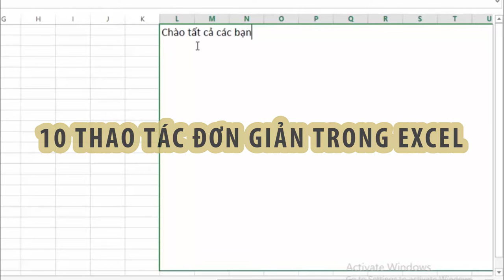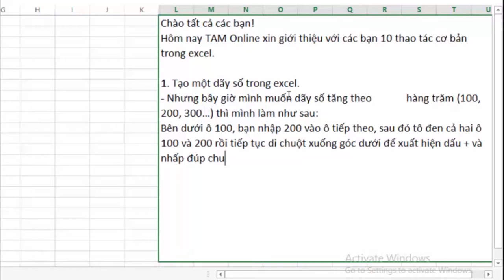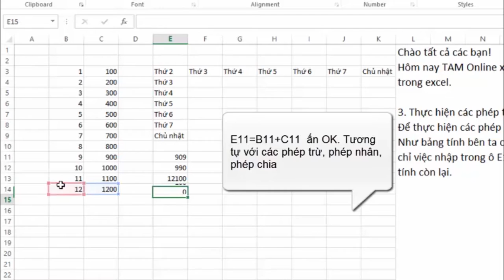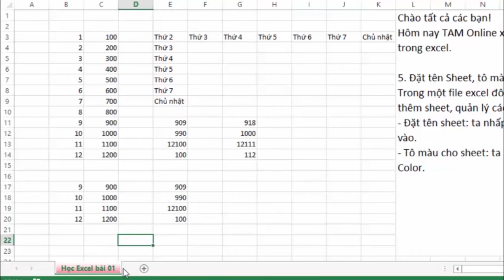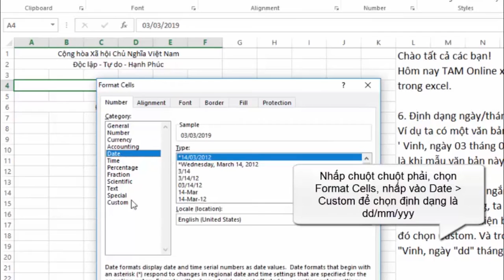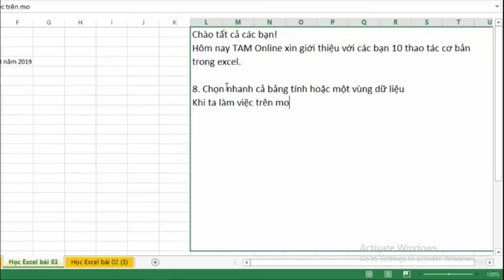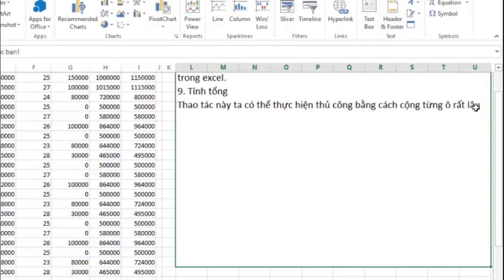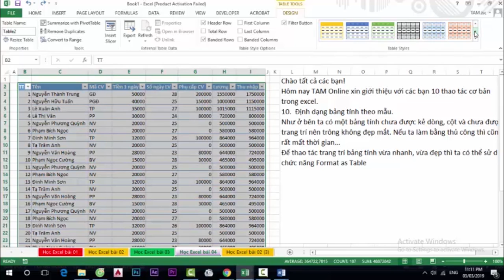10 thao tác đơn giản trong excel - TAM Online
10 thao tác cơ bản trong excel sau đây sẽ giúp các bạn thao tác nhanh hơn, làm việc hiệu quả hơn khi sử dụng excel.